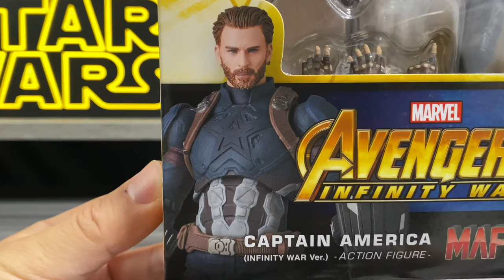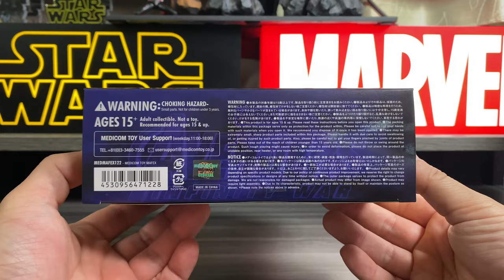【アベンジャーズ・インフィニティウォー】 MAFEX キャプテンアメリカ レビュー「我が家に神がやってきた❗️あまりのクオリティに感動、こいつは間違いなく買いっっ‼️」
🗣（こんなカッコいいキャプテンに出会えて幸せです）

「Jzホビーベース🤖」の

🗣仲田隼人の
誰でも学べるオンライン声優レッスン
「ボイスアクターズスクールDROP🍬 」HPはここから↙️

ゆっくりですが随時、字幕をつけていきますので、字幕表示を利用してもらうと大変見やすいです。

ZD Toys 中動玩具　アイアンマンマーク3 有名メーカー比較レビュー「ZD Toysってなんじゃらほい？うん、こいつはやべぇ代物だ！」

マンダロリアン　SHフィギュアーツ ベスカー・ノーマル、フィギュアーツ徹底比較‼︎「2体そろえて、待望のシーズン2開始❗️で大盛り上がりのパーフェクト・マンドーが爆誕‼️」

鬼滅の刃　冨岡義勇 ねんどろいど レビュー「嫌いになれない！冨岡パイセンがちっちゃくてもカッコ良過ぎる🙀」

ネカ　ターミネーター2 アルティメットシリーズ　T-800「待たせたな、ベイビー❗️こいつは高クオリティの傑作フィギュアだ」

【ゴーストバスターズ・アフターライフ】　エクトワン「錆びた分だけ味になる❗️このボロボロ具合がたまらないっ‼️」

（酒のお供に🍺）